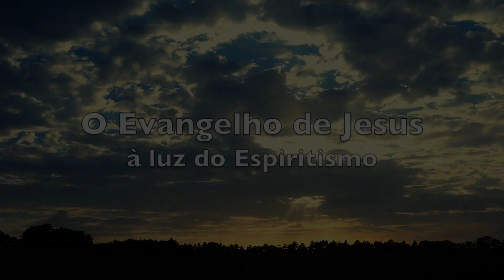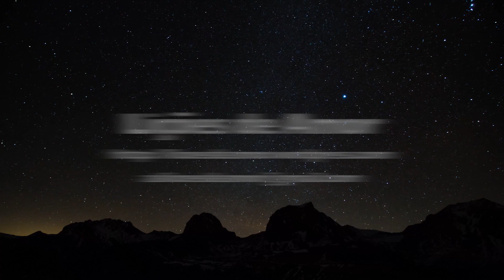Estudo Bíblico Neotestamentário - Atos - #3 O Grupo dos Apóstolos (Atos, 1:12-14)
Estudo Bíblico Neotestamentário - Atos - O Grupo dos Apóstolos

(Atos, 1:12-14)